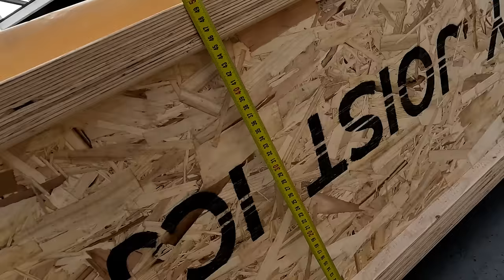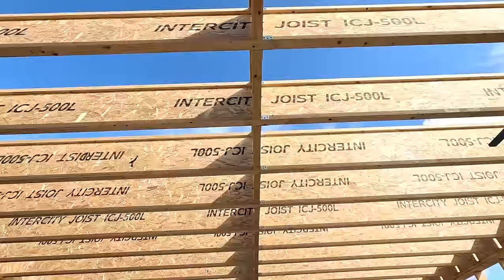Построил БЮДЖЕТНЫЙ ГАРАЖ ЗА 1 ГОД. Пошаговый процесс строительства. Вот что получилось...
КРУТОЙ ГАРАЖ МАСТЕРСКАЯ своими руками. Строим для себя!
Гараж мастерская своими руками. Мастерская 8х8. Каркасный гараж!